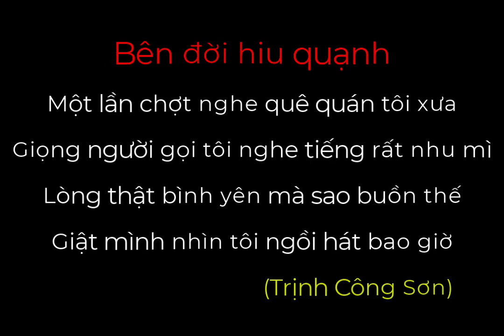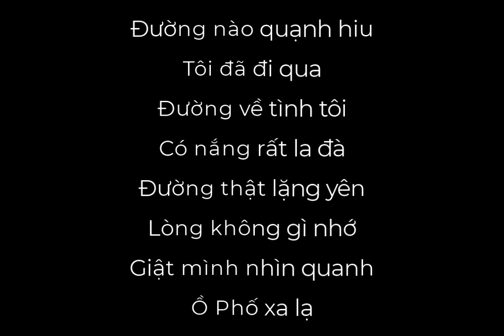Bên đời hiu quạnh- Harmonica Chromatic- Bs Nguyễn Lê Trung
Nhạc Trịnh luôn làm cho ta đều phải lắng nghe, ngẫm nghĩ do bởi ông viết theo triết lí đạo Phật. Giai điệu nghe rất du dương, lời văn thì sâu sa và đầy ý nghĩa